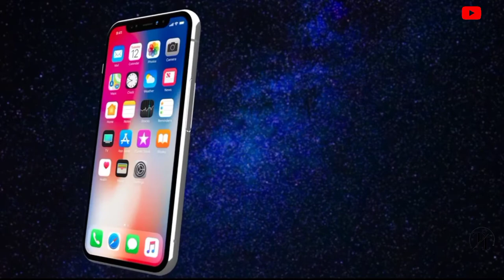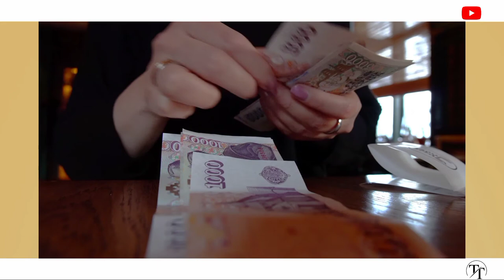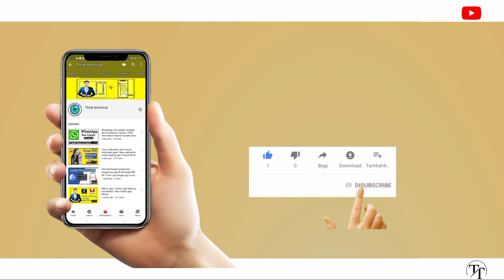Boycott made in china app ! Dangers Chinese app SnapTube ! SnapTube app uninstall in mobile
Chinese app delete
Boycott Chinese apps
Dangers Chinese app SnapTube
Boycott video downloaing app SnapTube
China apps ko uninstall
Cyber security don't use Chinese apps
Antination apps SnapTube
"Think technical"
"Technology""technical think"think technical